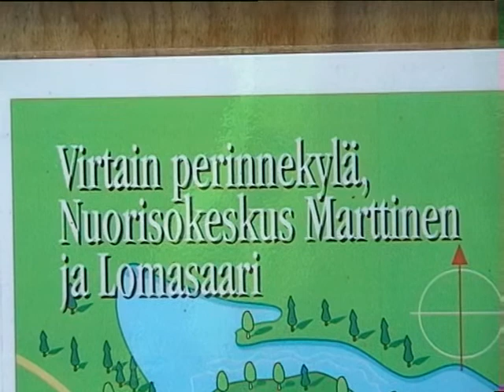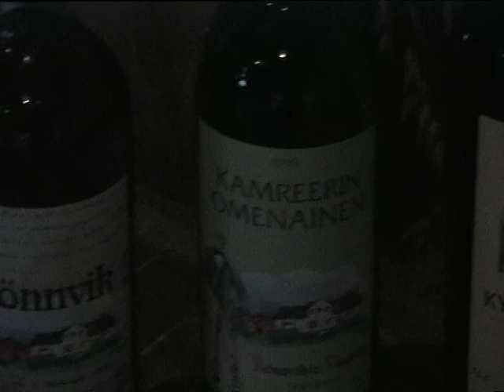kilpisjarvi7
Paluumatka olarin seurakunnan lapinmatkalta 1998